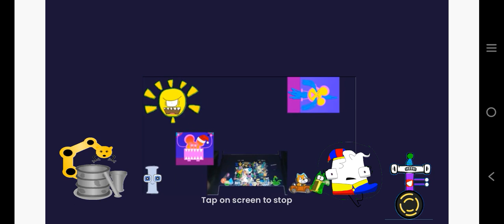I Added More Characters Scraple,123,Filatov Arseniy T